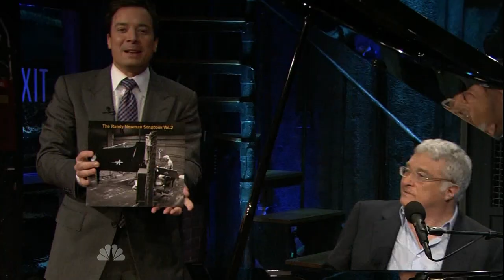TV Live: Randy Newman -"Losing You" (Fallon 2011)